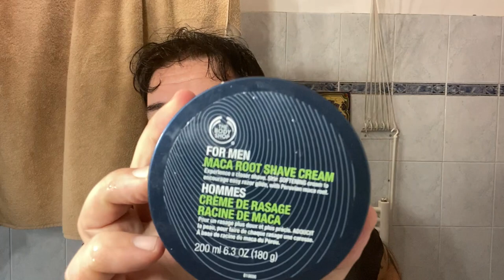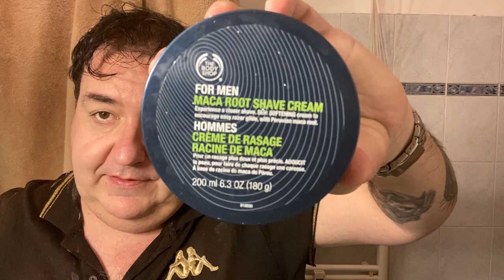Attesa terminata: il nuovo Fatip slant bar alla prova del nove.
Rasoio Fatip Chrome «Lo Storto» testina gentile, lametta Kai stainless steel, pennello Murano con ciuffo silvertip alta densità di Nero Ardesia, crema da barba Maca Root di Body Shop ad/ed FràRinik di Extrocosmesi.